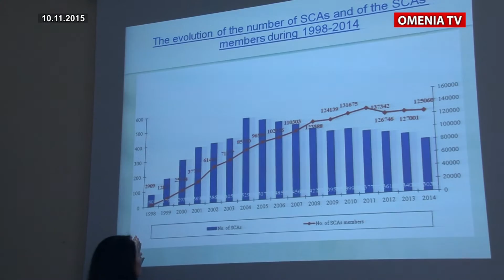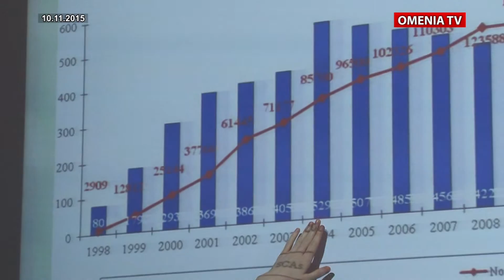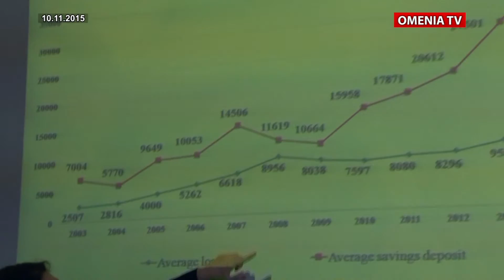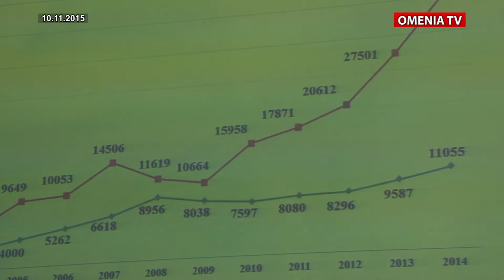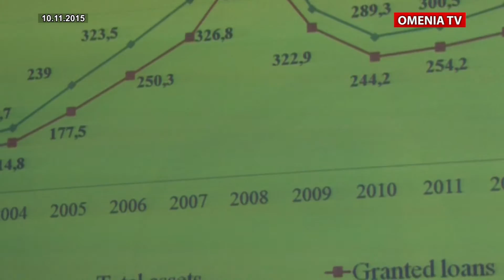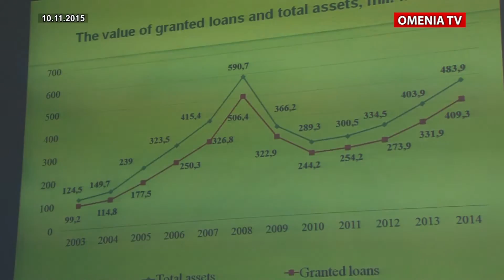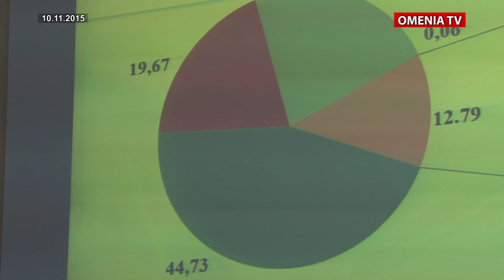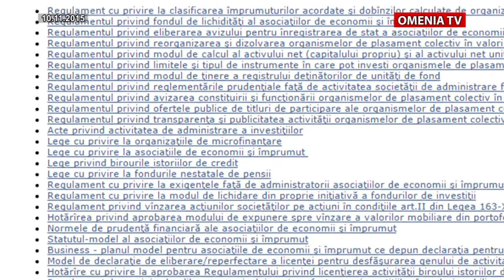Schimb de experienta la Chisinau - Comisia Nationala a Pietei Financiare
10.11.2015 Schimb de experienta la Chisinau - FN OMENIA - Comisia Nationala a Pietei Financiare